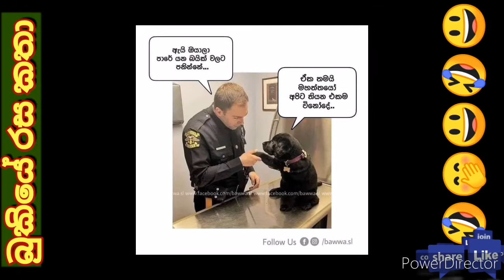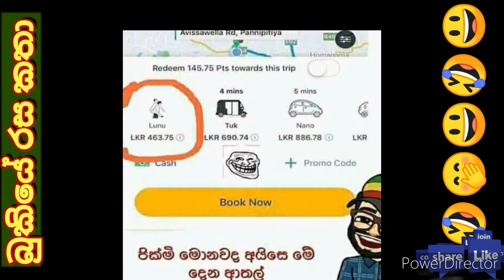Bukiye Rasa Katha | Funny FB Memes Sinhala | 06.10.2020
Bukiye Rasa Katha | Funny FB Memes Sinhala